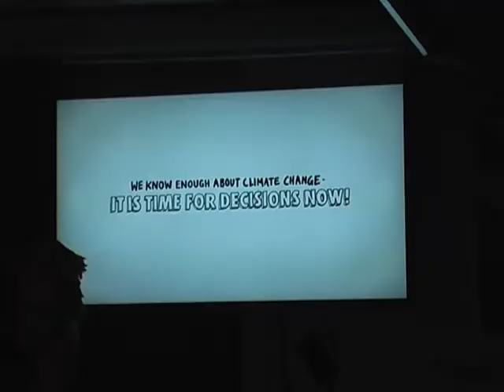Climate change practical education in the green truck – Prilep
Climate change practical education in the green truck – USAID’s Municipal Climate Change Strategies Project, implemented by Milieukontakt Macedonia.